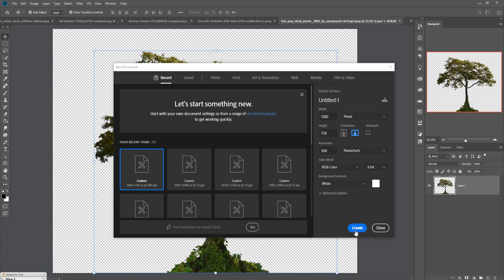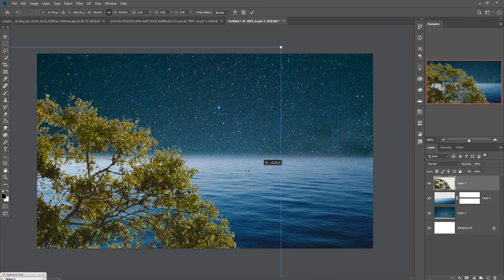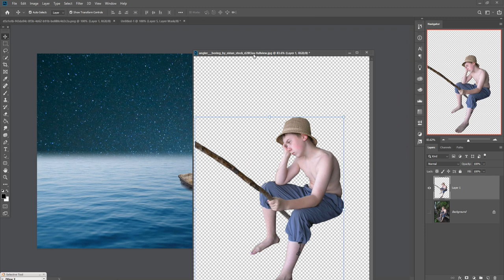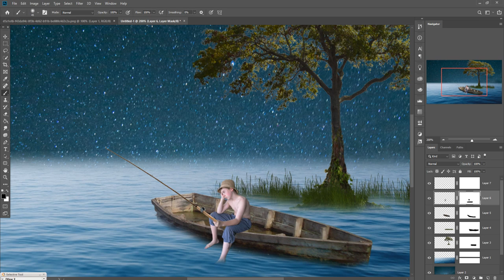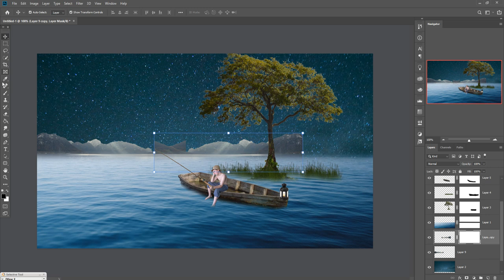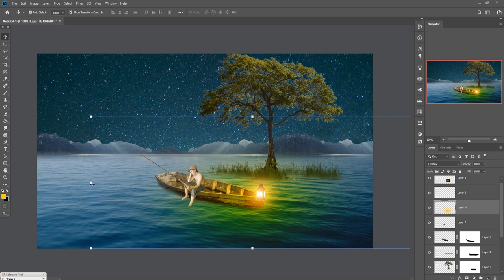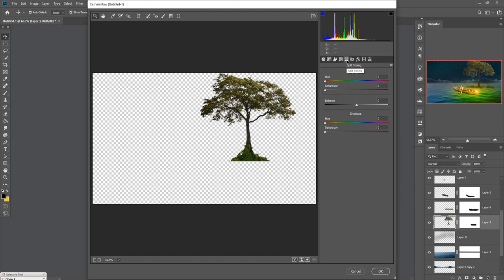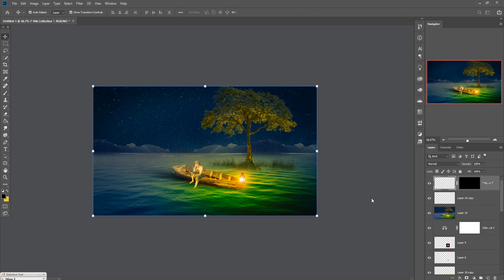Fishing Photoshop Manipulation Tutorial Digital Art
In this video tutorial learn how to use blend modes and how to use color tone and filter and also know more about masking layer new fill layer adjustment in photoshop.